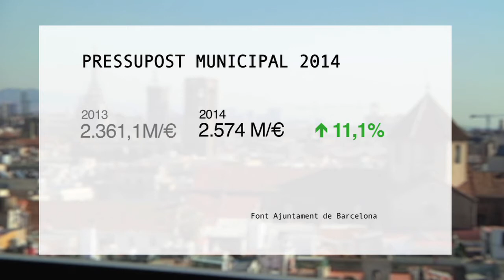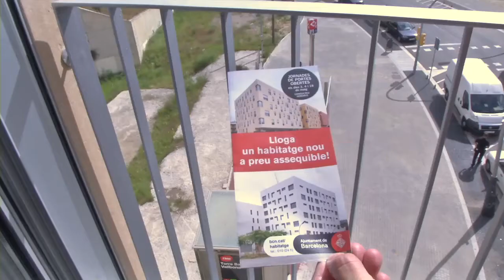Els pressupostos del 2014 prioritzen les polítiques socials i la inversió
El Govern Municipal ha elaborat un pressupost per al 2014 xifrat en 2.574 milions d'euros, un 11% més que l'estimació de tancament del 2013. Aposten per l'atenció a les persones i la reactivació econòmica.